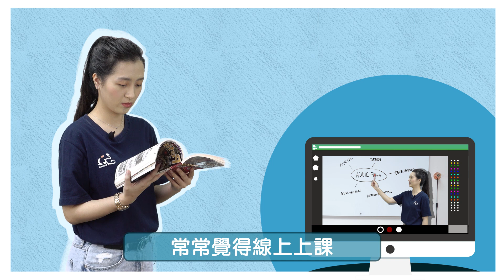【聯成電腦】後疫情時代學習攻略：線上直播學習，授課零時差，與你相約雲端~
COVID-19疫波未停疫波又起，聯成電腦直播教學
避免人與人的接觸，保留人與人的溫度，
打造無異於實體的課程效果！

疫情期間賣黑白亂罩，就讓聯成電腦名師團隊罩你！
給你滿滿的產學Know-how！

實體+線上雙學籍，三年免費重修學習方案
用最專業的線上直播課程，銜接實體課程

讓學習不落拍，積極保障學權
讓所有學員即使在家，都能夠享受平等的教學品質